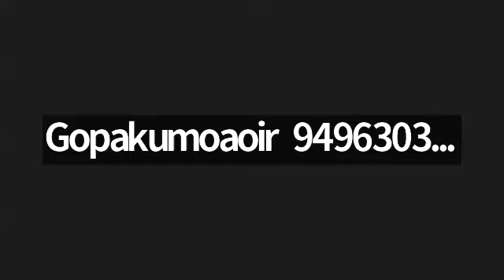DAY 1️⃣0️⃣1️⃣1️⃣, NEW YEAR NEW LIFE, PRICIPLE CENTERED LIFE STYLE, SUJITH IRITTY, FRIDAY JAN 5,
DAY 1️⃣0️⃣1️⃣1️⃣, NEW YEAR  NEW LIFE, PRICIPLE CENTERED LIFE STYLE, SUJITH IRITTY, FRIDAY JAN 5, 7 PM